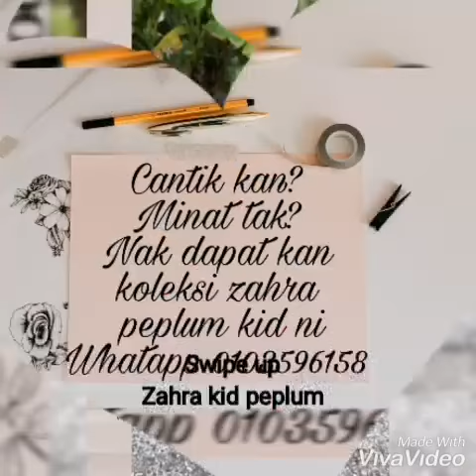Zahra kids peplum